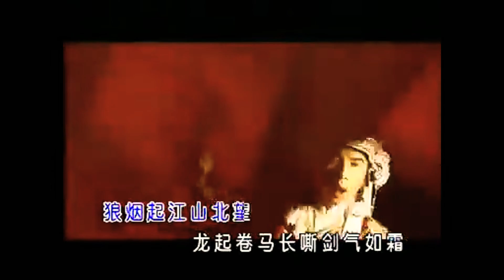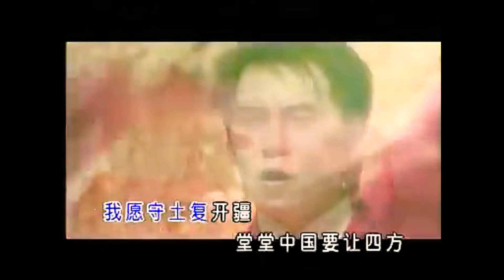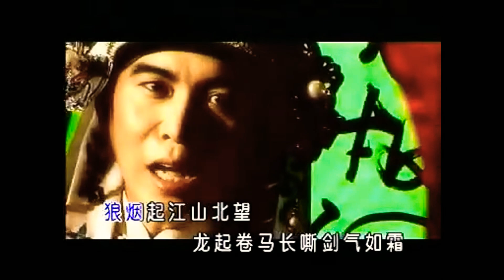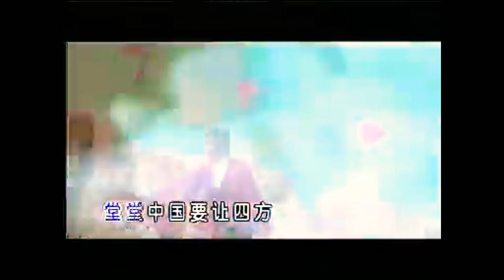姚乙 精忠报国